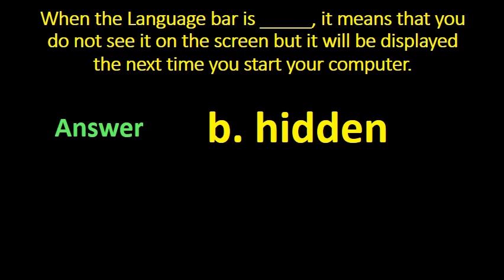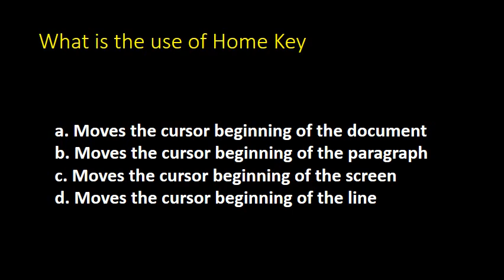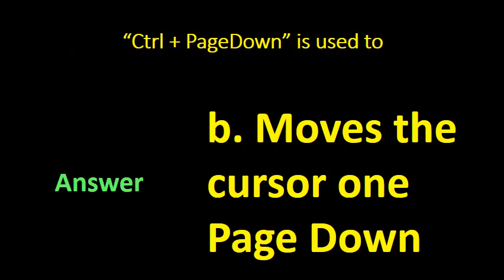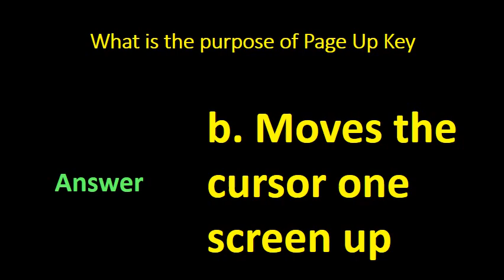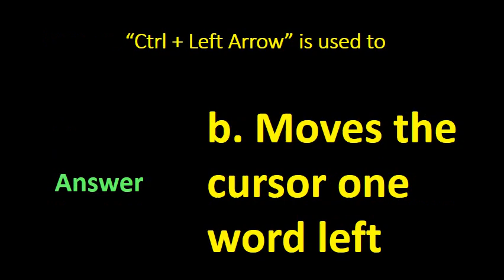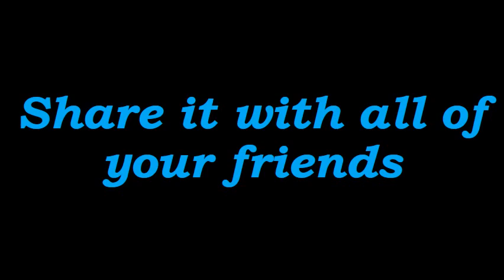Top 1000+ # MS Word II MS Office MCQ series II Most Repeated and Important for exams P S 29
About this video : In this video...I have discussed most important Multiple Choice question answer from Computer Science , specially MS Word which is important for various competitive examinations